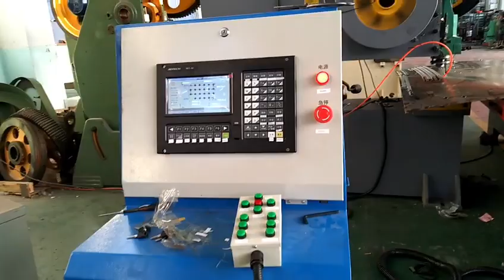plain washer making machine with sheet metal feeder and air blower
The machine is used to make the plain washer, 40T,  with sheet metal feeder 1000x1000mm, equipped with air blower to keep the washer stay atop.